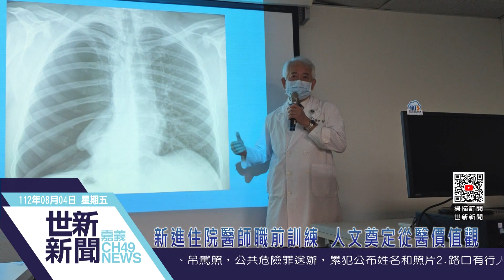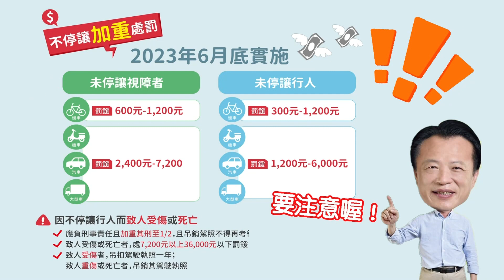世新新聞 新進住院醫師職前訓練 人文奠定從醫價值觀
112年8月4日 (五) 世新新聞

新進住院醫師職前訓練 人文奠定從醫價值觀

嘉義大林慈濟醫院邁向醫學中心，網羅優秀中西醫住院醫師並培育優秀專業人才，以持續為雲嘉林地區民眾提供，高品質醫療服務回饋鄉里，進而達成「守護生命、守護健康、守護愛」之願景，新進住院醫師職前訓練，人文奠定從醫價值觀。